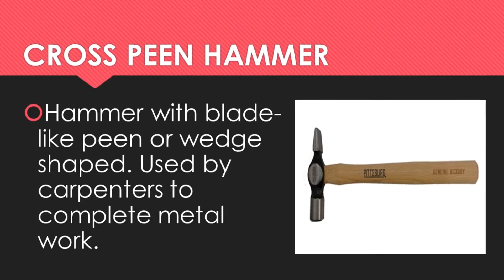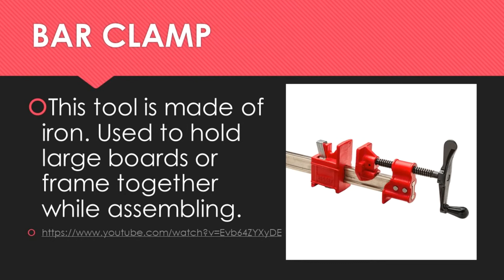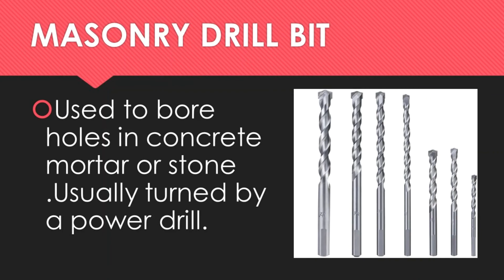DRIVING TOOLS, HOLDING TOOLS AND BORING TOOLS IN CARPENTRY MODULE 4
MODULE 4 Grade 8 TLE Exploratory - Carpentry